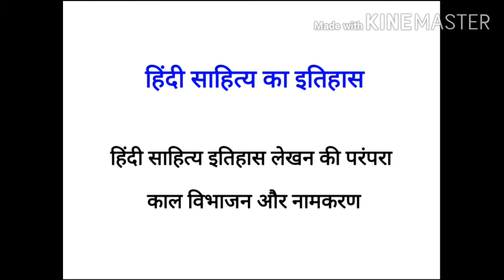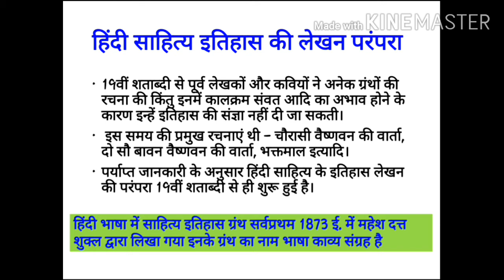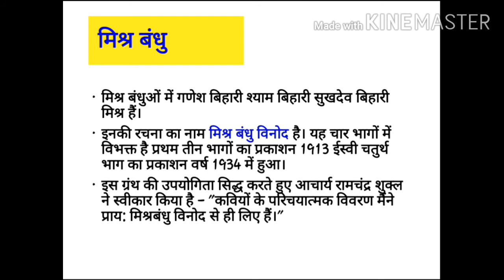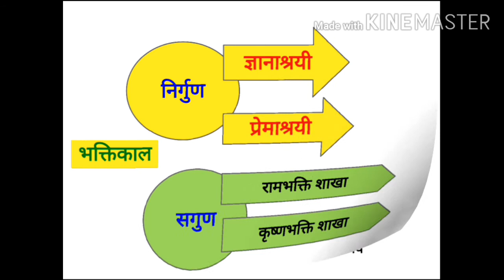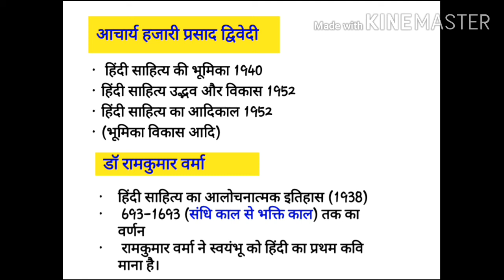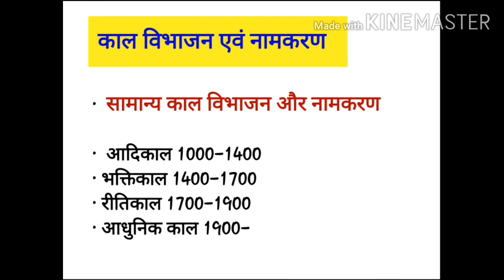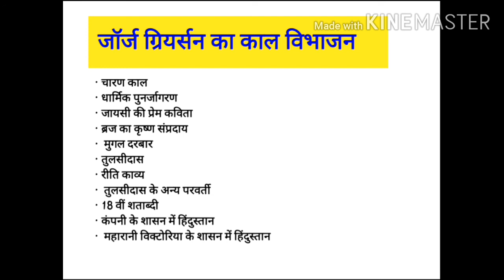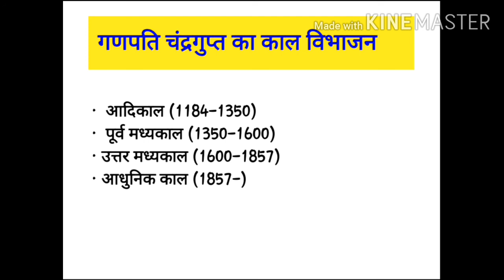Hindi sahitya ka itihas namakaran or kalvibhajan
Kal vibhajan aur namakaran
Itihas lekhan ki parampra